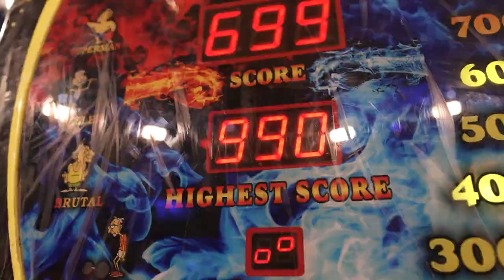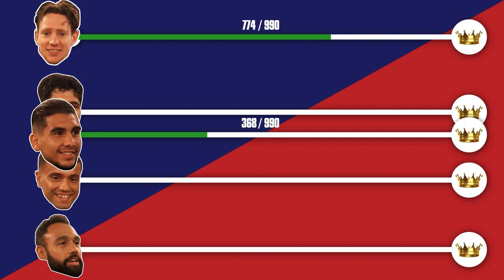Punch: Joel & Anass - Boxing Influencers - WFL - World Fighting League